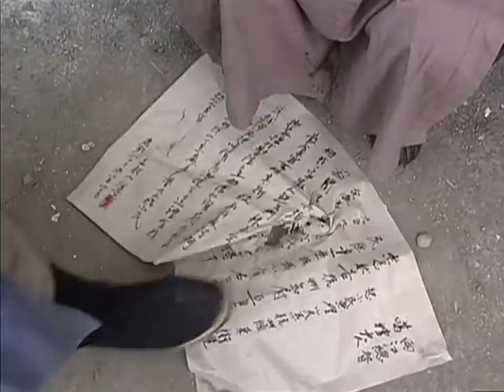乞丐大街控告狗官被毆打，不料一老太和書生直接把狗官全打趴，竟是皇帝親自來主持公道！【康熙微服私访记】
❤️乞丐大街控告狗官被毆打，不料一老太和書生直接把狗官全打趴，竟是皇帝親自來主持公道！
A beggar was beaten for accusing a dog official on the street, but unexpectedly, an old lady and a scholar beat the dog officials down. It turned out that the emperor himself came to uphold justice!